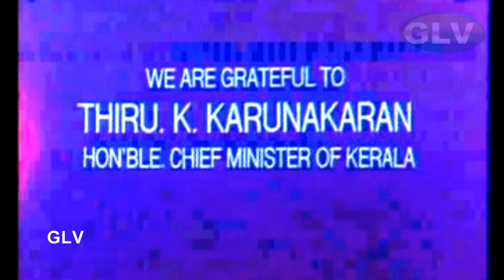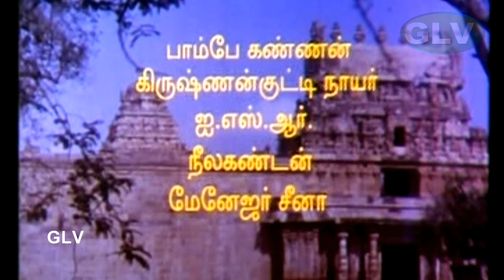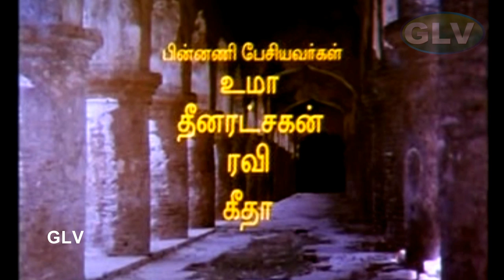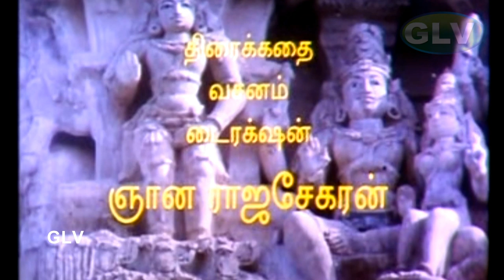Mogamul National Film Award Movie | Archana Joglekar,Nedumudi Venu | Gnana Rajasekaran | Ilaiyaraaja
Mogamul | National Film Award Movie | Archana Joglekar,Nedumudi Venu | Gnana Rajasekaran | Ilaiyaraaja Full HD Video
Starring:Archana Joglekar,Nedumudi Venu,Abhishek
Directed by:Gnana Rajasekaran
Story by:Thi. Janakiraman
Cinematography:Sunny Joseph,Thangar Bachan
Edited by:B. Lenin,V.T.Vijayan
Release date:14 May 1995